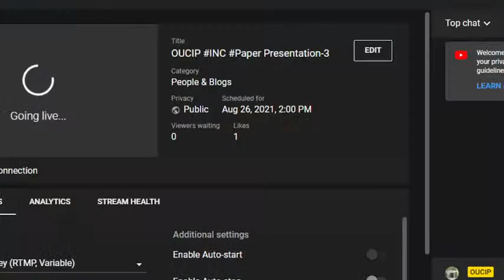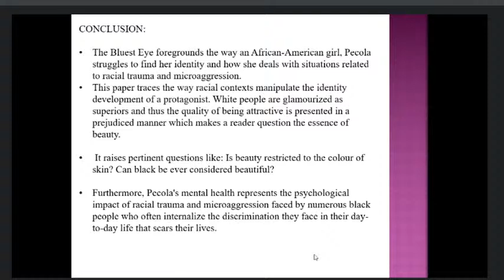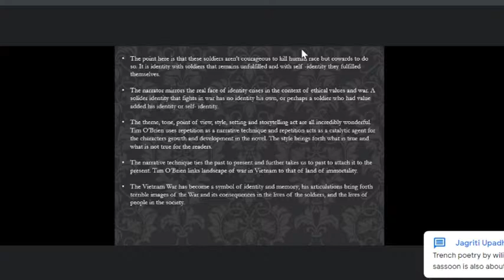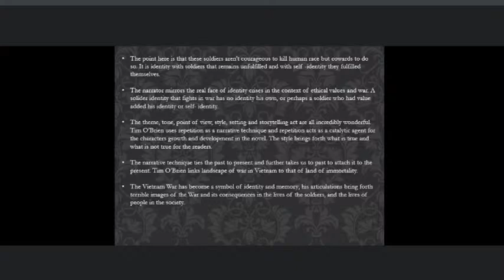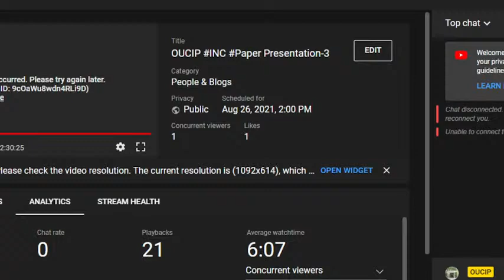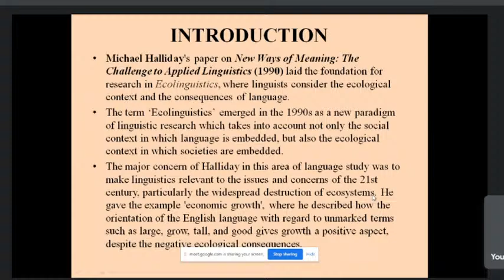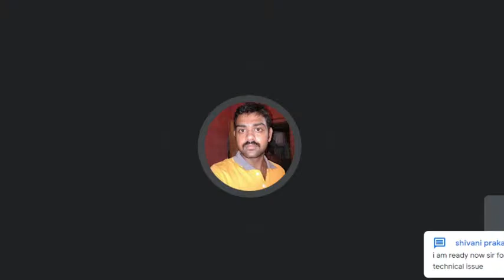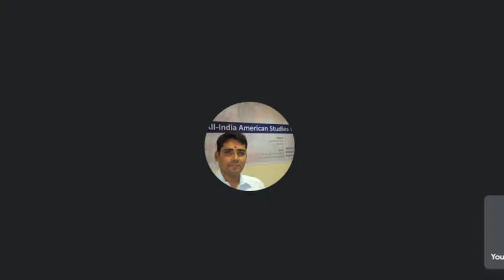OUCIP INC Paper Presentation-3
The Osmania University Centre for International Programmes (OUCIP), Hyderabad,
India is organizing a Three Day International Conference on ”Major Themes and
Concerns in African-American writings: A Reassessment ” from 25th – 27thAugust
2021.The proposed International Conference will focus on major writings of African –
American literature from the world war times to the current generation and how legacy
was continued by Post-Second World War novelists such as Saul Below, John Updike,
Norman Mailer, J. D. Salinger, Nabokov, Richard Wright, James Baldwin, Ralph Ellison
and later by Don Delillo, Tony Morrison, Robert Stone, Thomas Berger and others.
African-American literature has a unique place and occupying the front position among
the world literatures right from the beginning. Social movements of the 1960s caused a
spurt in the African-American literature. With such movements as Women’s liberation
and Civil Rights movement, ethnicity, multiplicity, diversity and hybridity
characterized the American psyche under the rubric of liberalism and postmodernism.
All this loosened the conservative American society and opened up the closed
American mind to other cultures, races and religions both within and outside America.
The Jewish American writers added incredible aesthetic vigor and artistic variety to the
ethnic American literatures. The growing glory of American literature will go only
halfway without the Native American literature. At the same time the Asian American
women writers such as Bharathi Mukherjee, Jumpalahiri, BapsySidwa, ShrielyLim,
Maxine Hong multi-colored canvass of the African-American literature.
In this backdrop, The proposed conference will offer a prominent platform to bring
together scholars, academics, experts, writers and critics in the domain of AfricanAmerican as well as related multi-disciplinary areas to discuss and deliberate on issues
and concerns in numerous areas central to the human predicament. Hope the
conference will contribute new research topics to the aspiring research scholars as there
is greater need to examine the major African- American writings from a fresh
perspective.